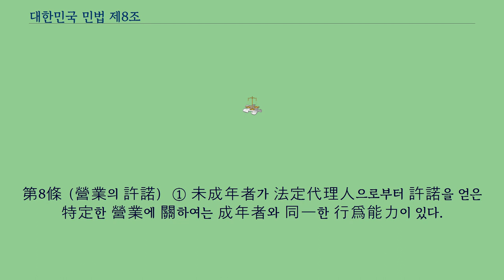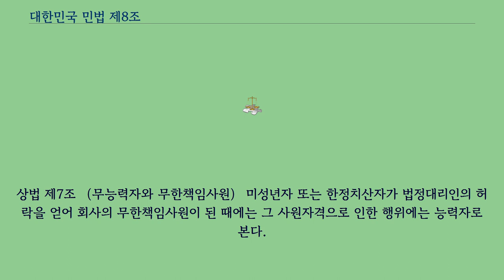대한민국 민법 제8조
대한민국 민법 제8조는 미성년자의 영업의 허락에 대한 민법총칙 조문이다.
제8조（영업의 허락） ① 미성년자가 법정대리인으로부터 허락을 얻은 특정한 영업에 관하여는 성년자와 동일한 행위능력이 있다.
② 법정대리인은 전항의 허락을 취소 또는 제한할 수 있다.
그러나 선의의 제삼자에게 대항하지 못한다.
第8條（營業의 許諾） ① 未成年者가 法定代理人으로부터 許諾을 얻은 特定한 營業에 關하여는 成年者와 同一한 行爲能力이 있다.
②法定代理人은 前項의 許諾을 取消 또는 制限할 수 있다.
그러나 善意의 第三者에게 對抗하지 못한다.
일본민법 제6조 （미성년자의 영업의 허가） 1. 한 종류 또는 여러 종료의 영업을 허락받은 미성년자는 그 영업에 관하여는 성년자와 동일한 행위능력을 가진다.
2. 전항의 경우에 있어서 미성년자가 그 영업을 감당할 수 없는 사유가 있는 때에는 그 법정대리인은 제4편（친족）의 규정에 좇아, 그 허가를 취소하거나 이를 제한할 수 있다.
민법 제826조의2 （성년의제） 미성년자가 혼인을 한 때에는 성년자로 본다.
상법 제7조 （무능력자와 무한책임사원） 미성년자 또는 한정치산자가 법정대리인의 허락을 얻어 회사의 무한책임사원이 된 때에는 그 사원자격으로 인한 행위에는 능력자로 본다.